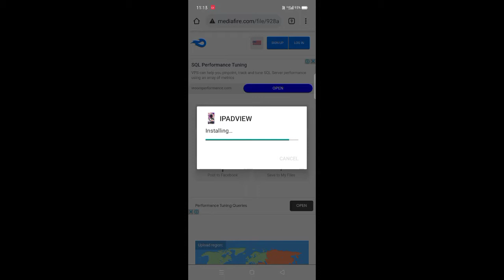HOW TO GET IPVIEW IN OUR MOBILE: PUBG MOBILE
Hii...Gamers this is my new gameplay
l hope u all of you like the video

l'am GOD's King (Rakesh) FULL GYRO player eagerly wanna show you awesome gameplays of pubg Free fire call of duty and many more.